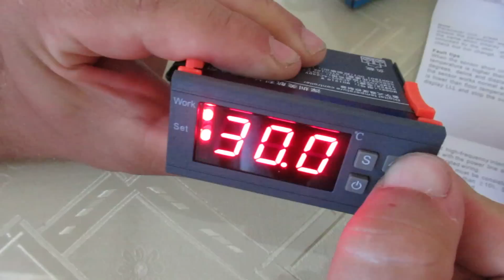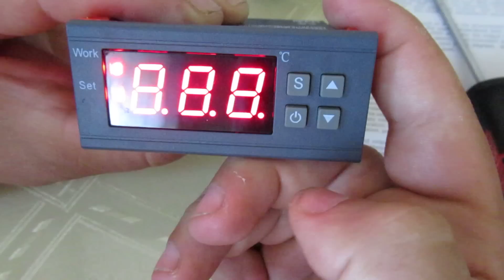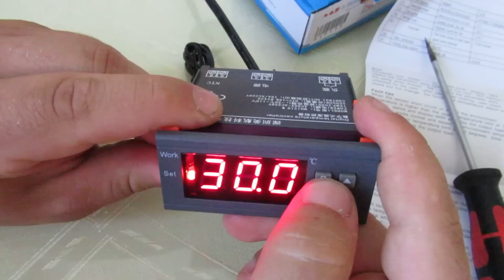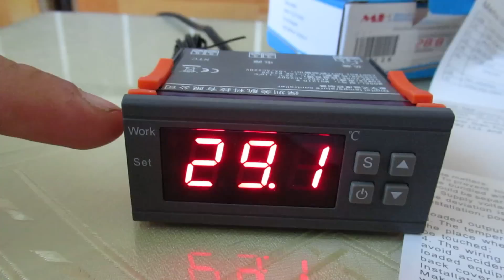Temperature controller MH1210w (manual with settings)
Please - turn on captions - is in ENGLISH

Quick manual guide how to setup temperature controler MH1209w.

Here is complete manual and review with  pros and cons

For cooling ,heating
Calibration and etc.-